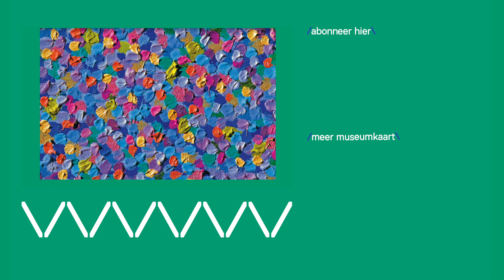Museumkaart ontdekt - Spiegelpaleizen in museum De Pont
Van oost naar west en van noord naar zuid: in de nieuwe online serie ‘Museumkaart ontdekt’ neem je een kijkje in één van de vele musea en verhalen die je met de Museumkaart kunt ontdekken. Van de Wunderkammers in Enschede tot het mysterie van de vrijmetselarij. En van de schelpengrot in Groningen tot de spiegelpaleizen van Museum de Pont in Tilburg.

In vlog 2 neemt vlogger Luuk Heezen je mee naar museum De Pont in Tilburg. Nu een tempel voor hedendaagse kunst maar voorheen een wolspinnerij. De Pont verzamelt in de diepte en niet in de breedte en het resultaat mag er wezen: zoals het pronkstuk van Anish Kapoor dat buiten staat of het kunstwerk Vertigo met een link naar - jawel - de beroemde film van Alfred Hitchcock.

Wil je ook een jaar eindeloos musea ontdekken? Bestel hier de Museumkaart

Over Luuk
Luuk Heezen is presentator en kunstjournalist. Hij interviewt hedendaagse kunstenaars voor de prijswinnende podcast Kunst is Lang, maakt video's voor tentoonstellingen in musea, presenteert evenementen in de culturele sector en maakt radiodocumentaires voor de VPRO op NPO Radio 1. Hij is gek op kunst die je nét even anders naar de wereld laat kijken, en neemt je daarom in de vlog Museumkaart ontdekt graag mee naar één van de ruim 450 schatkamers waar jij met je museumkaart toegang toe hebt!